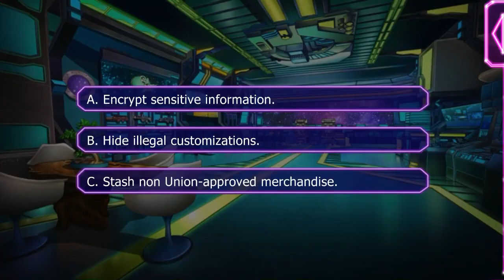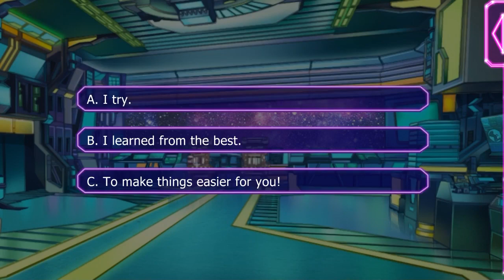Lovestruck: Starship Promise - Zhora Leonis S5E1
Zhora Season 5:

The threat of Mortem Solis ended nearly one year ago, but her absence still ripples throughout the underworld. With a fresh outfit and new skills, you have ideas about saving Zhora's company when contracts run dry. Can you make your alpha girlfriend see you as an equal before the money's gone?